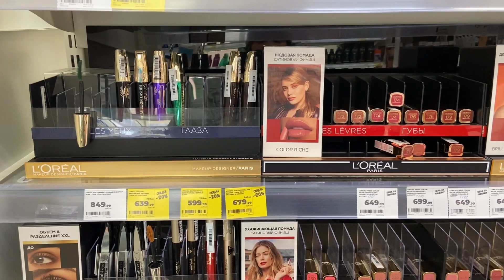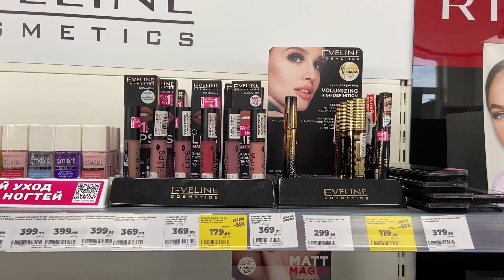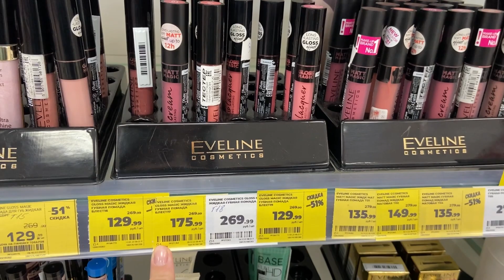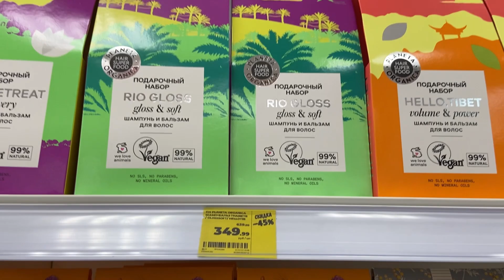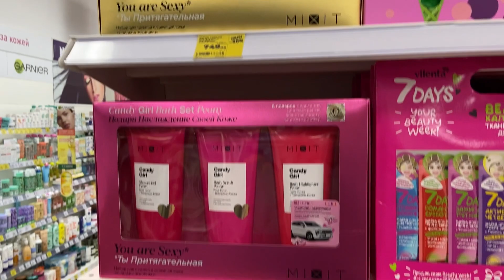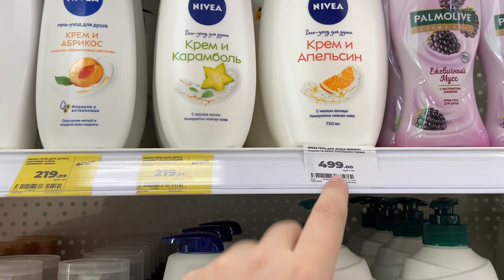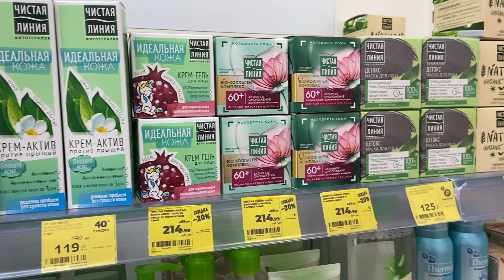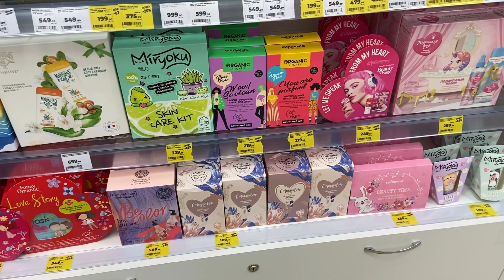МАГНИТ КОСМЕТИК СКИДКИ на ВСЁ!/НОВИНКИ в МАГНИТ КОСМЕТИК/Скидки на Loreal Stellary и Бьюти Бомб😱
В этом видео я вместе с вами иду на ШОППИНГ в МАГНИТ КОСМЕТИК!
Покажу ВСЕ СКИДКИ и АКЦИИ в МАГНИТ КОСМЕТИК в 2023 году! 💖